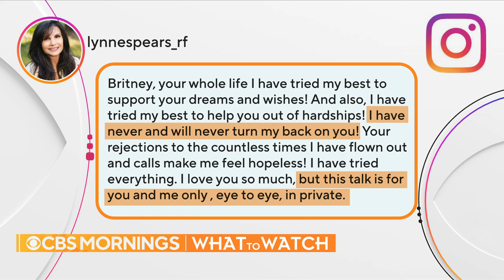Britney Spears allegedly shares new revelations about conservatorship in audio posted online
In an audio message posted online Sunday night, Britney Spears allegedly said she felt like a "robot" while working during her 13-year conservatorship. The audio has since been set to private on YouTube.